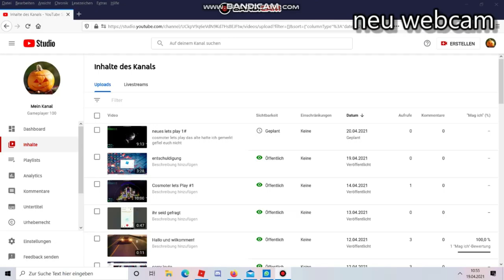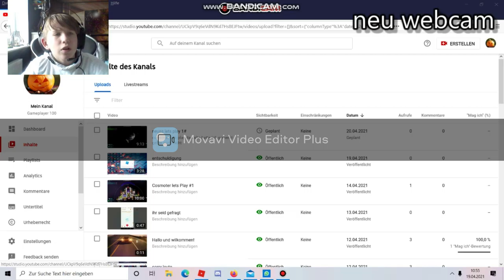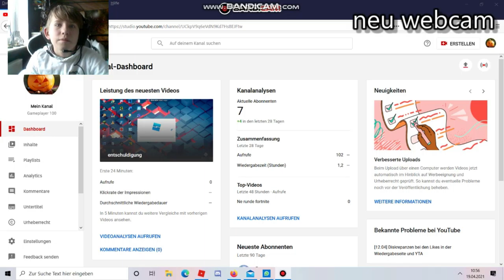ich zeige mich